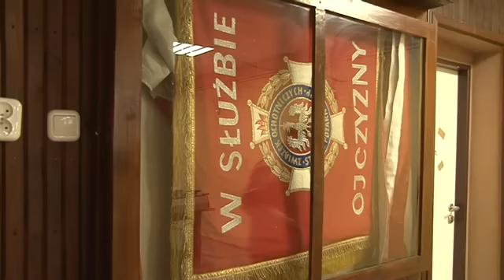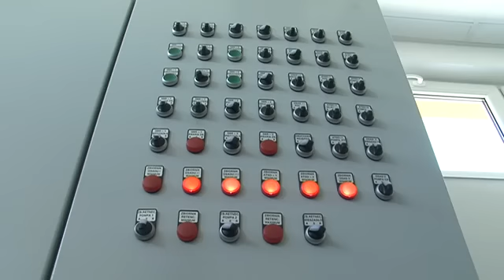2016 03 09 tydzien w powiecie